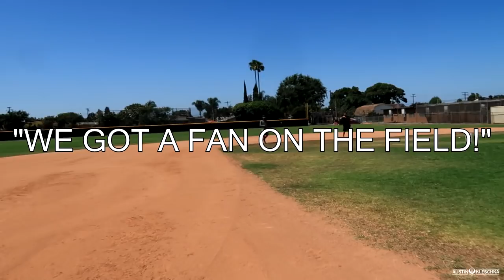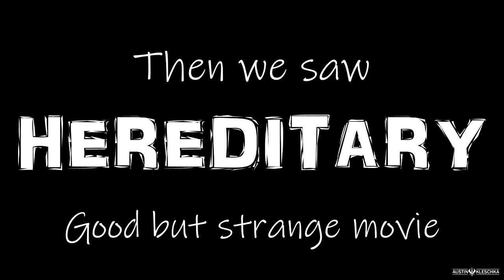OUR MOST PROFESSIONAL BASEBALL/SOFTBALL PRACTICE! | Kleschka Vlogs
Welcome back Kleschka Crew! Andy, Ankit, Jeff and I decided to practice some baseball and softball! This time we took our practice in a very serious and professional manner! We did it just like the pros! Enjoy!